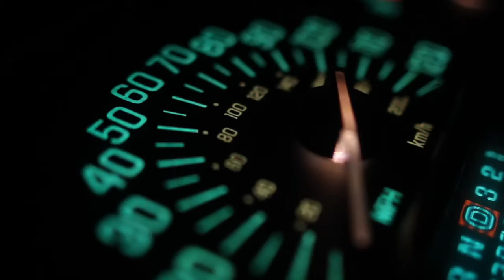Colt Bankrupt! - The Monday Commute Episode 2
Back in June Colt Firearms filed for Bankruptcy.

There were a few missteps along the way including the end of their Military contract and their inability to capitalize on the recent surge in gun buying.